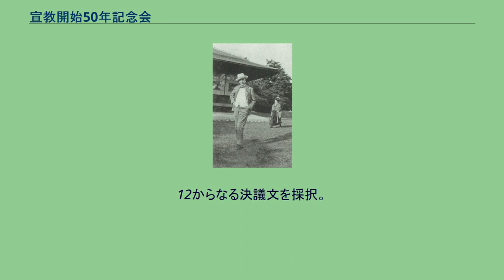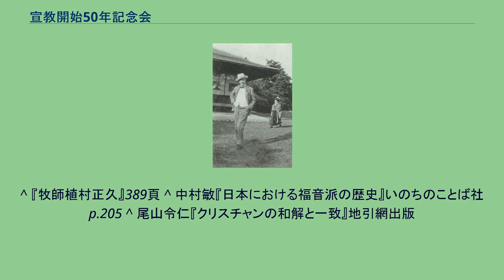宣教開始50年記念会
ジェームス・カーティス・ヘボン
ウィリアム・インブリー
宣教開始50年記念会（せんきょうかいし50ねんきねんかい）は、日本におけるプロテスタント宣教開始50年を祝って、1909年（明治42年）10月5日から10月10日に開催された記念大会。
日本基督宣教開始五十年記念会ともいう。
園遊会に出席するウィリアム・インブリー（1909年10月9日） 1859年5月に来日した聖公会ジョン・リギンズ、6月来日のチャニング・ウィリアムズから起算している。
この年は続いて10月17日にジェームス・カーティス・ヘボン、また秋にはオランダ改革派教会からサミュエル・ブラウン、グイド・フルベッキが来日した。
これから50年後の1959年には日本プロテスタント宣教100周年を記念して、エキュメニカル派（リベラル派）が宣教百年記念運動を展開し、福音派（聖書信仰）は別に日本宣教百年記念聖書信仰運動を展開した。
100年後の2009年には日本プロテスタント宣教150周年を記念して、エキュメニカル派、福音派、聖霊派の三派の共同になる日本プロテスタント宣教150周年記念大会が開催された。
12からなる決議文を採択。
本大会は日本における「プロテスタント」キリスト教宣教開始第五十年を祝するに当たりまず我等の主イエス・キリストの父なる全能の神に対し既往に於いて日本国民が享有したる恩を感謝す、就中　天皇陛下の大御心に由り憲法を欽定せられ以って貴重なる信教の自由を保障せられたるに対して特に神の聖名を頌讃す。
過去五十年間に於いて欧米の諸キリスト教会は主イエス・キリストの大命を奉じ且つ其の模範に倣いて永生の福音を日本に宣教したり此事業に対して本大会は深厚なる謝意を表すると同時に今後日本の諸キリスト教会が確実に建立せられるるまで尚其の愛の勤労を継続せし切望す且つ斯く豊かに日本の為めに貢献したる諸教会に神の恩寵の益々豊かに加わらんを祈る。
神の大智に由りて古より世界に於て特殊の重任を負わんが為めに召されたる国民あり思うに日本国民も亦た此の如き召を蒙りたるは年を逐うて明白なり是故に本大会は日本国民が其蒙りたる召と選びとを堅くし且日本の諸キリスト教会が此時代に在りて光の如く世に顕われんを祈り且つ欧米の諸教会も亦た常に我等と共に之が為に祈らんことを切望す。
本大会は欧米に於ける諸教会の伝道会社及び伝道局が送りたる兄弟の懇切なる祝詞に対して誠実なる謝意を表す 又既往多年の間彼等が日本の為に○したる其同情に対して深厚なる謝意を表すると同時に彼らが常に聖霊の指導に由りて其の重任を全うせんを祈る。
^ 『牧師植村正久』389頁 ^ 中村敏『日本における福音派の歴史』いのちのことば社 p.205 ^ 尾山令仁『クリスチャンの和解と一致』地引網出版